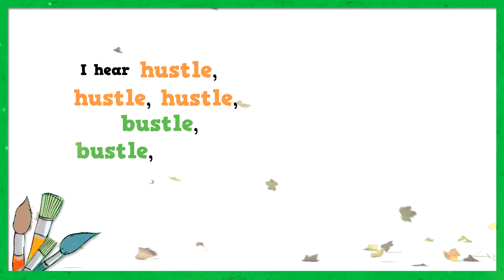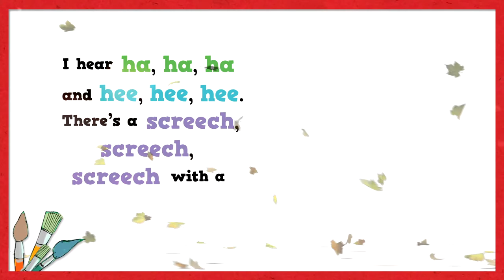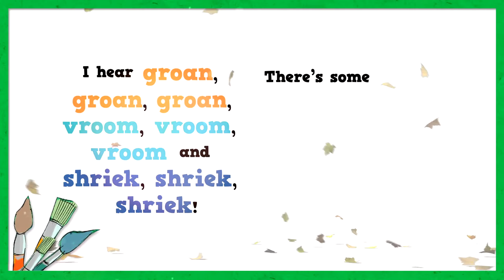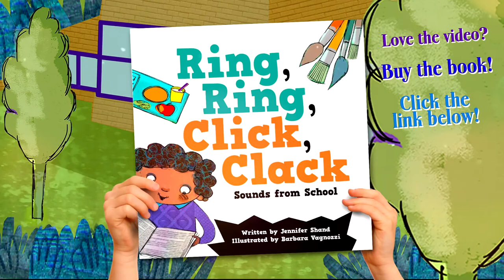Ring, Ring, Click, Clack | Sounds from School | Music for Kids | Read & Sing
If you liked Ring, Ring, Click, Clack, then check out Toot, Toot, Hoot, Hoot (Symphony Sounds)

Amazon Music